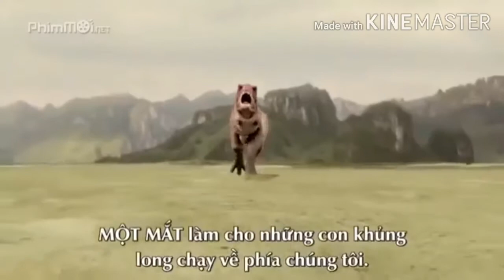Fantasia but with more dinosaurs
Requested by Super Mario Logan Fan. I do not own these footages.